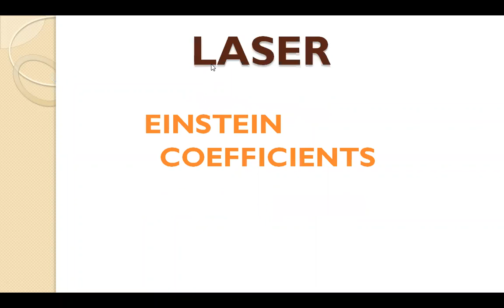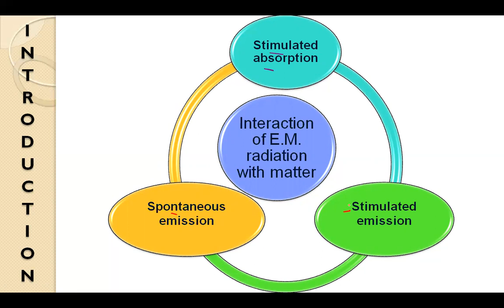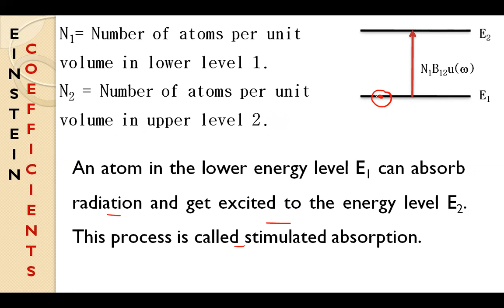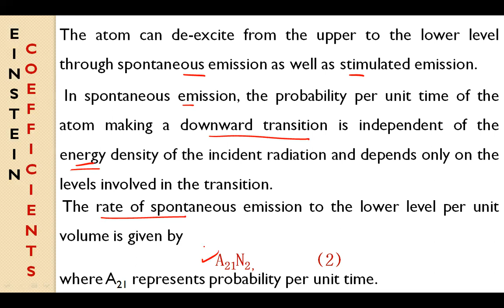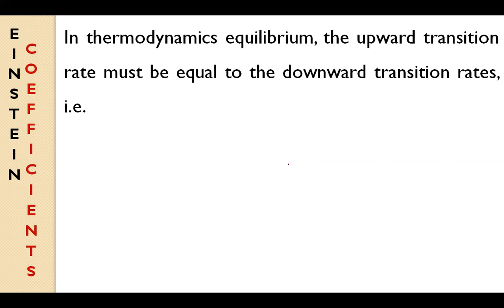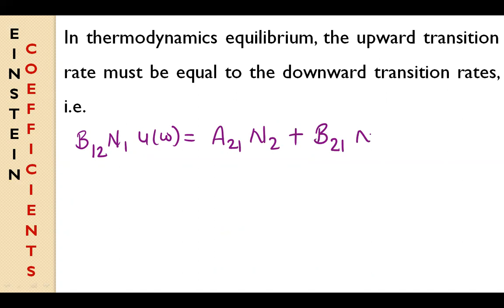EINSTEIN COEFFICIENT OF LASER GRADUATION PHYSICS IN HINDI || PHYSICS SPARK